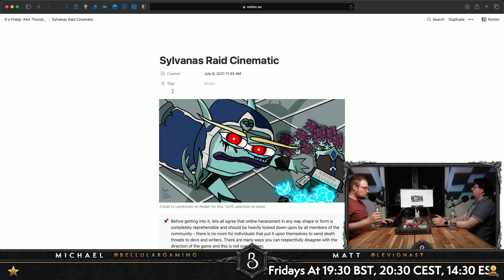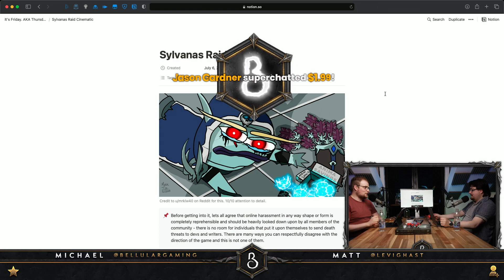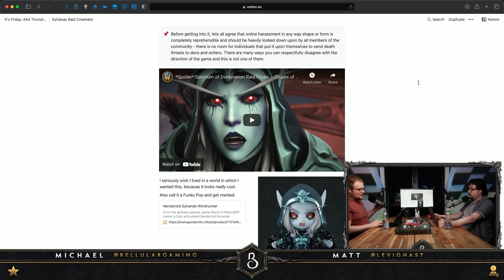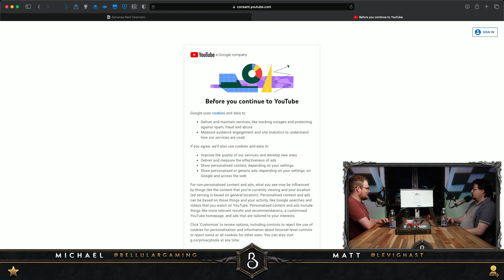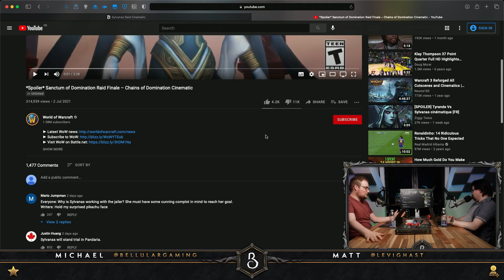My Honest Thoughts On The New Cinematic...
Bellular & Matt discuss the new Sylvanas cinematic in 9.1 Chains of Domination